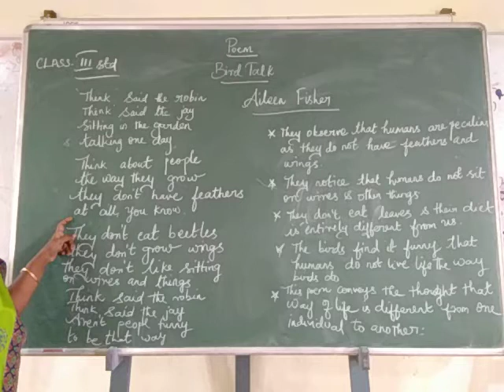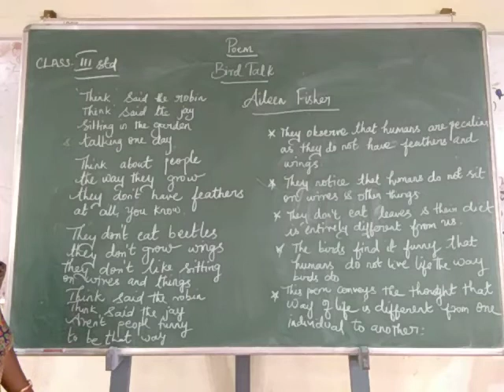CLASS III BIRD TALK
EXPLANATION BY MRS.SHANTHI